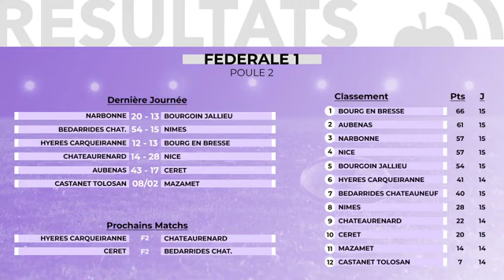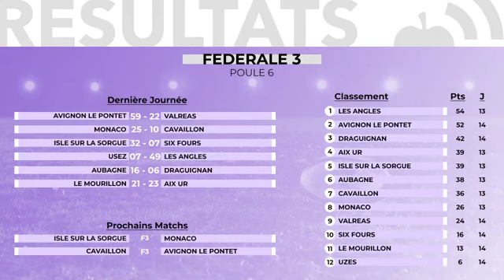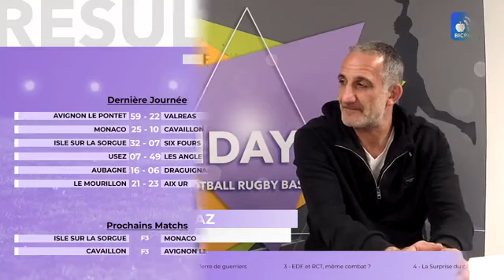MONDAYTIME RUGBY - Emission 4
Le MONDAYTIME Rugby avec ses invités :
- Sebastien BEGNIS (Ex RCT et voyageur dans l’âme)
- David JAUBERT (Champion de France 1987 et 1992 avec le RCT)
- Fred ORSINI (Entraîneur Aubagne Ex RCT et La Valette)
- Jean Marc PIGEAUD (invité GUEST)
Présentateurs : Ivan Vaufreydaz et Karim Sarroub
Mathieu Delranc Bicpom et Corentin Proter